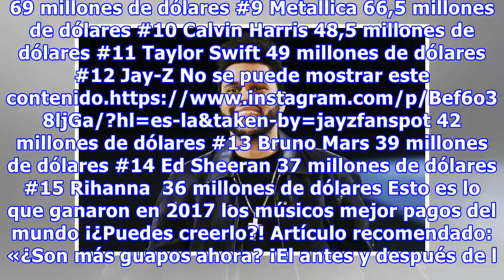¿Cuántos millones de dólares ganan los músicos mejor pagos del mundo?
Todo el mundo habla de ellos, cualquier cosa que dicen o hacen se convierte rápidamente en noticia. Su talento los hace formar parte de las personas más influyentes del mundo y ganan muchísimo dinero, pero ¿cuántos millones ganan por año los músicos? La revista Forbes realiza anualmente el Celebrity...